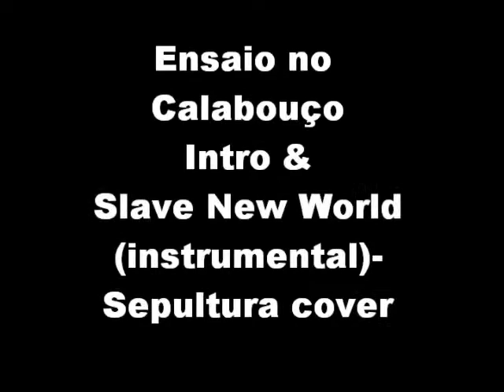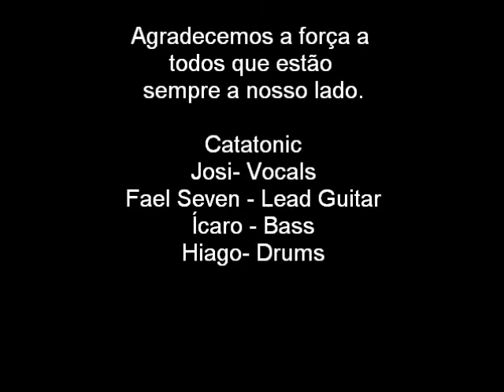Catatonic - Instrumental- intro e slave new world -sepultura cover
ensaio instrumental